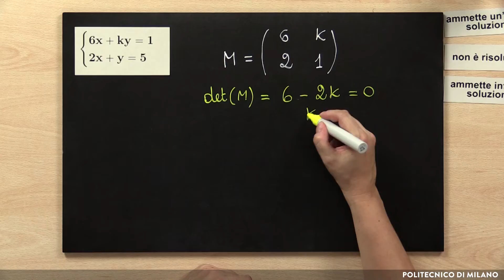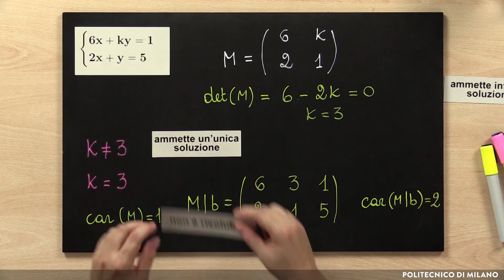Es. sul numero delle soluzioni di un sistema crameriano con parametro (caso 1) (Paola Landra)